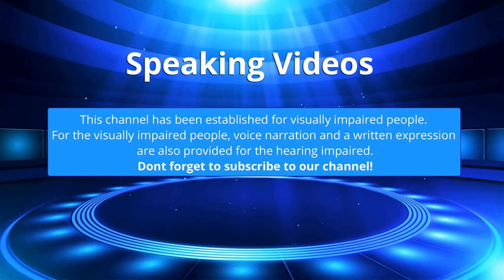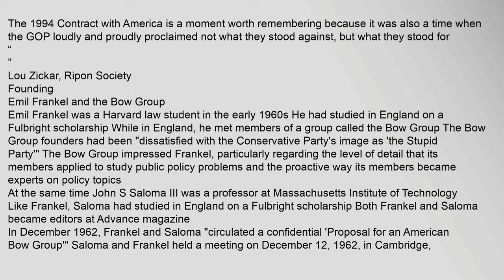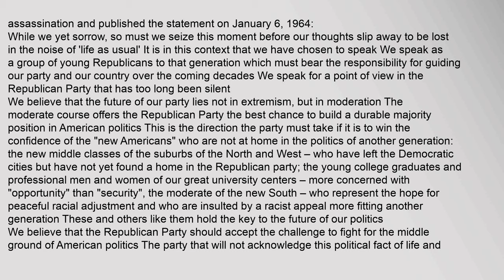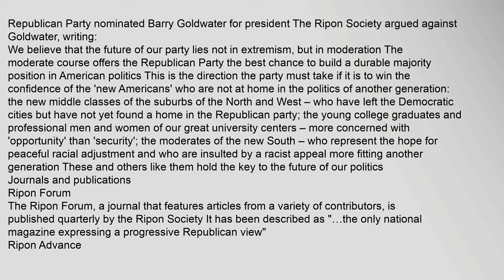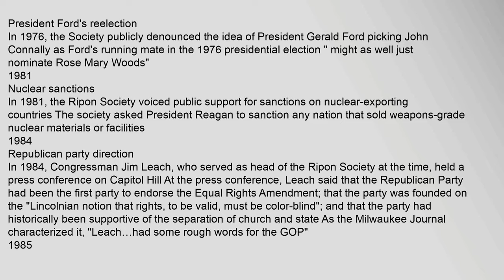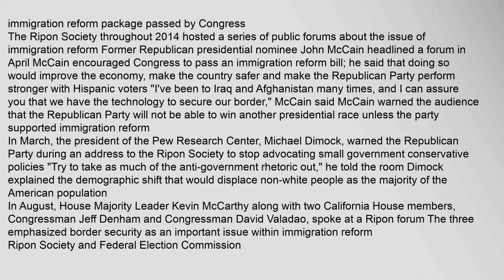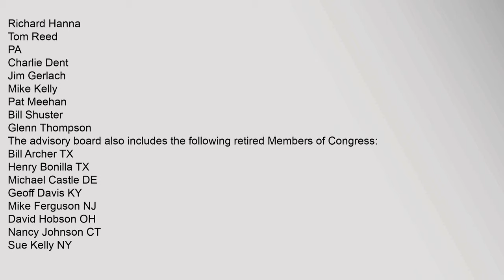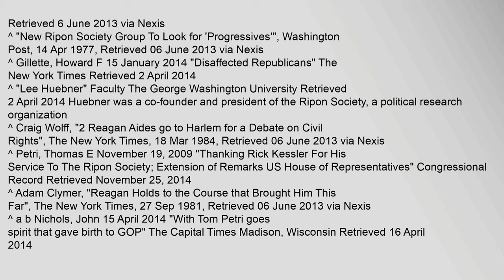Ripon Society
Strengthen,the,American,family
Promote,and,achieve,an,innovative,and,effective,educational,system
Improve,and,protect,health,,and,safety,and,the,natural,environment
Advance,participation,in,and,development,of,a,sound,,growing,economy
Ensure,a,strong,,effective,national,defense